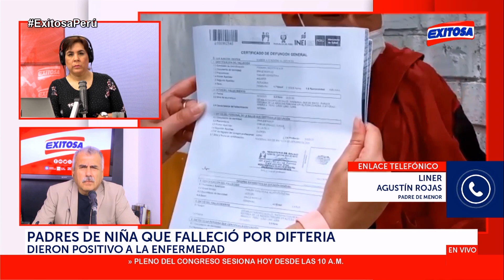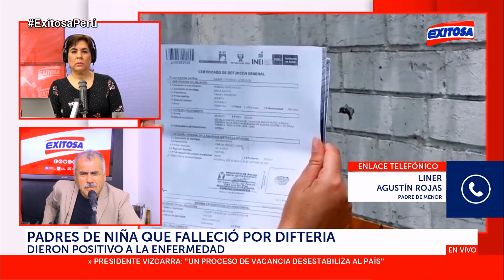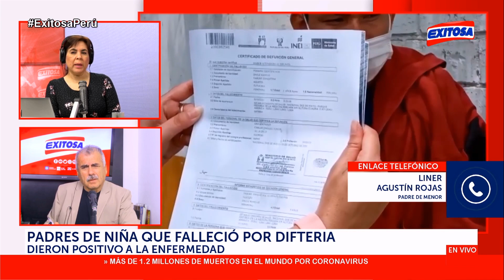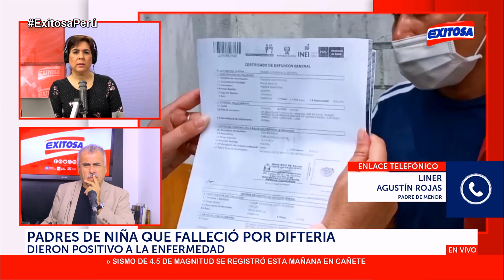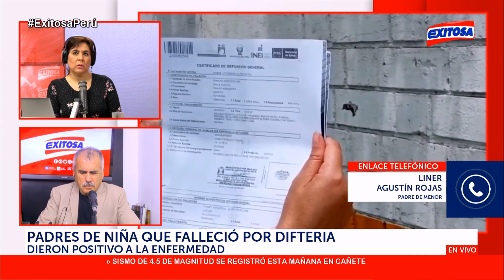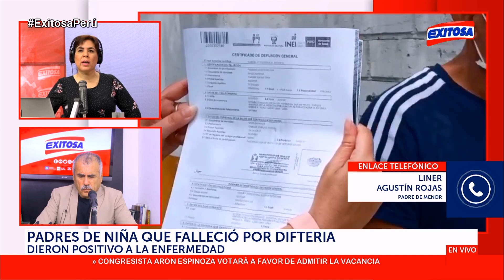🔴🔵Padre de menor que falleció de difteria: Me siento culpable por no vacunarla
El padre de la menor de 5 años diagnosticada con difteria indicó que su hija no tenía sus vacunas completas y se siente “culpable” de no colocarlas a tiempo.

Exitosa Perú
"La voz de los que no tienen voz"

Corporación Universal